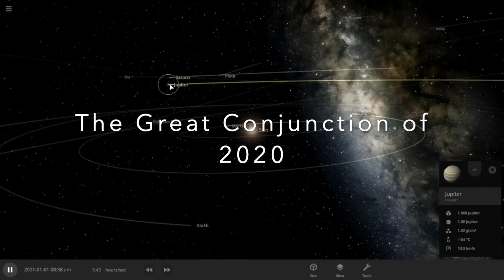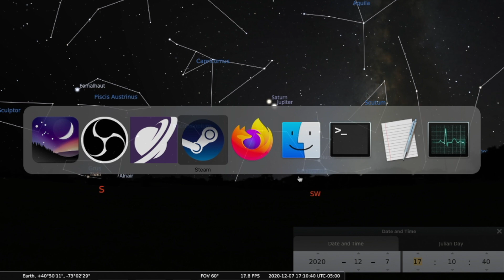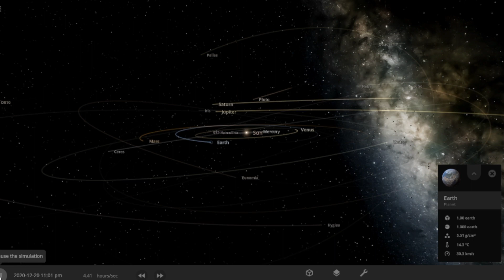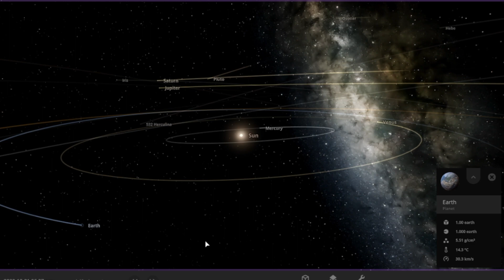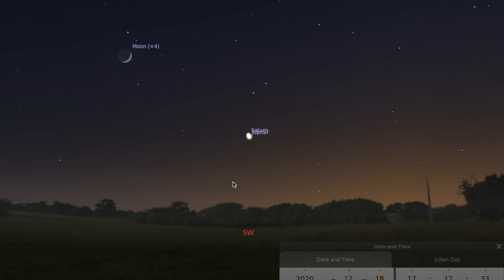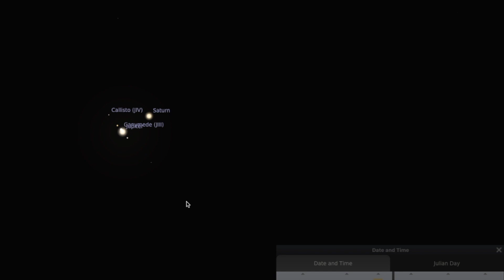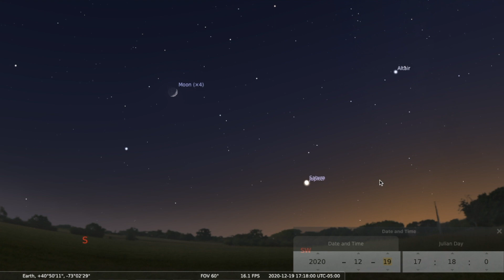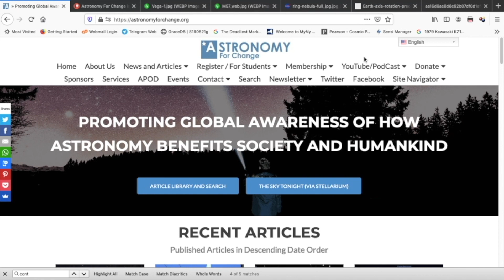The Great Conjunction of Jupiter and Saturn, 2020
In this video, Dr. Jim Daly presents and discusses this once-in-a-century event: the great conjunction of Jupiter and Saturn, an event occurring on December 21st, the Winter Solstice, an event that won't repeat until the year 2080, 60 years hence.

The University of Exeter (in the UK) will host a live-stream event using one of the university's professional telescopes